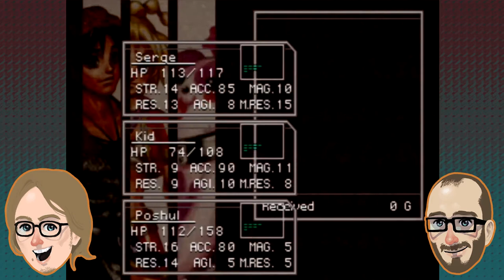Carriage Plays Chrono Cross: 3 Right, 5 Left - Episode 11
Joe and Jacob have no ideals.

Two brothers telling stories on YouTube.

We are Jacob Harris and Joe Harris.

Schedule:
M: Chrono Cross
T-W: Dragon Wayior (Dragon Warrior VII)
Th: Scareage Way
F: T.G.I. Fantasy (Final Fantasy VII)